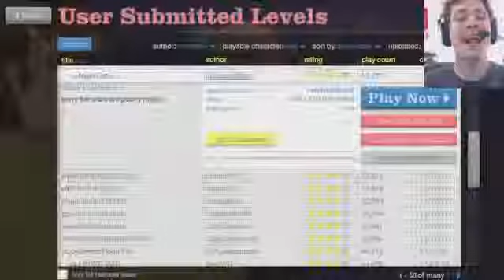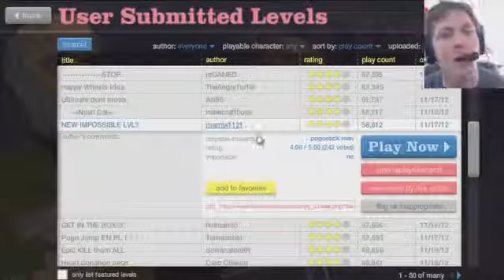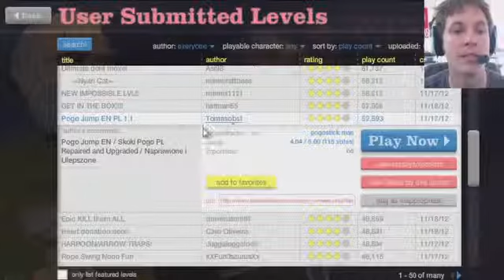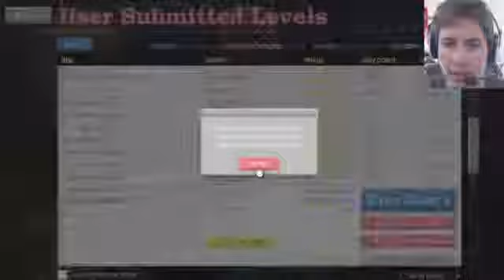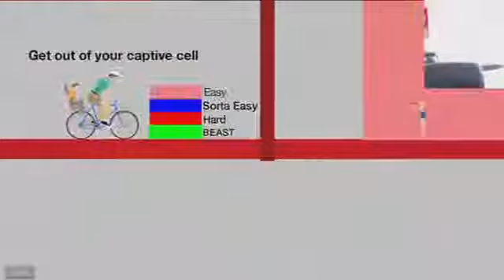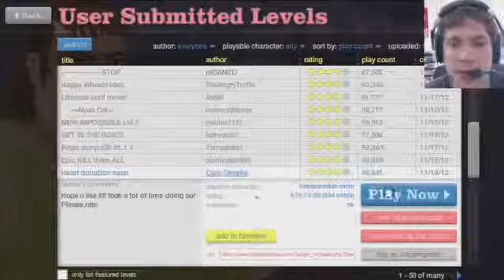Happy Wheels - KILL THEM ALL883